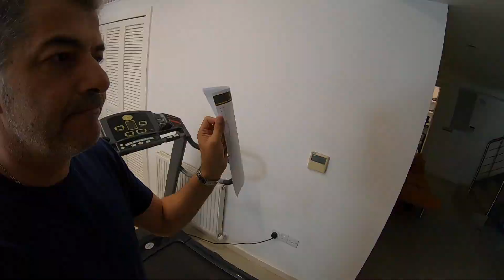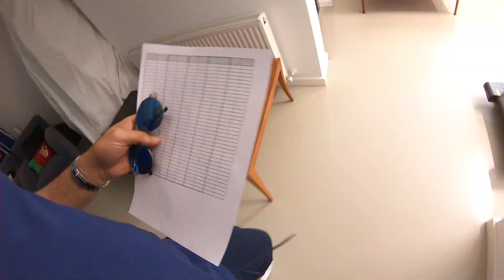Craps: This is what it takes to find a specific set for the 2 and 12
tossing 36 throws / recording them / inputting them into bone tracker / getting new sets to use from bone tracker transpose 64 / and going back to the table and doing 36 rolls on each set suggestion / only did 2 new sets.